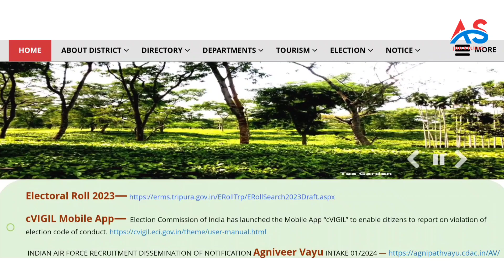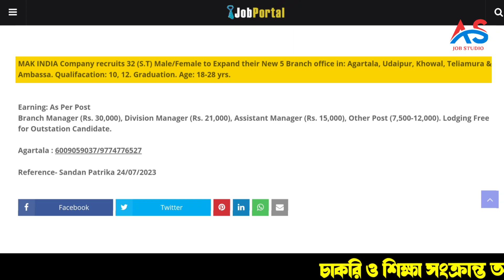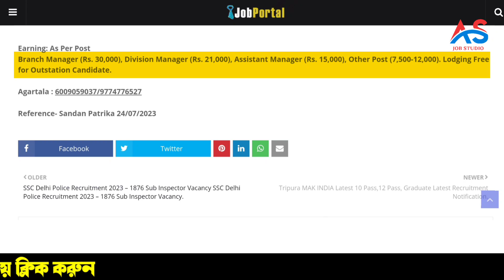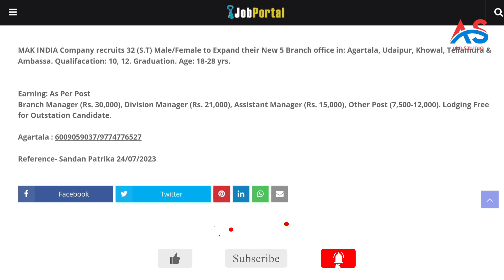Tripura 10,Pass||12,Pass||Graduate Latest Block Level Recruitment Notification In Tripura-2023🔥News.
Railway interview
airport job
C.B.S.C. Requirement